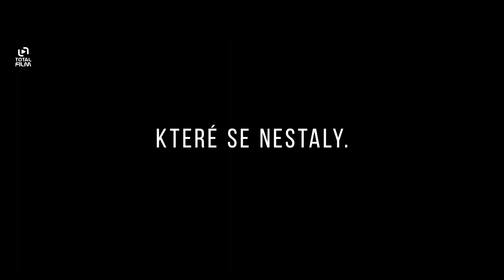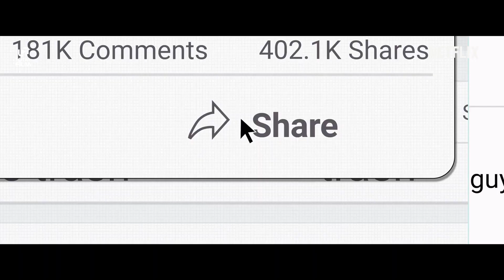K zemi hleď! (2021) CZ HD trailer /Na Netflixu od 24. 12./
Pouze na Netflixu od 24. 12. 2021 | odebírat kanál náš web
Dva astronomové vyrážejí na mediální turné, aby varovali lidstvo před smrtící kometou, která se řítí přímo na planetu Zemi. Zdá se ale, že to nikoho nezajímá.